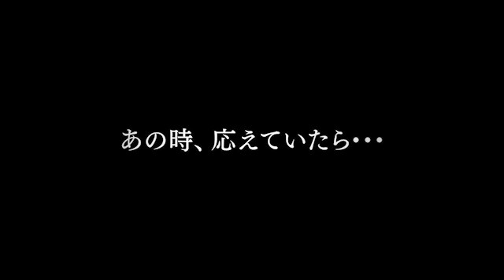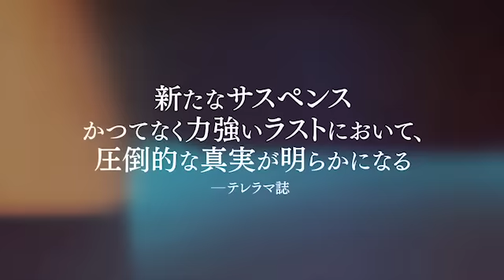午後８時の訪問者 - 映画予告編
ジャン＝ピエール＆リュック・ダルデンヌ兄弟によるヒューマン・サスペンス。診療受付時間をとっくに過ぎた午後８時に鳴ったドアベルに若き女医ジェニーは応じなかった。その翌日、診療所近くで身元不明の少女の遺体が見つかる。意外な死の真相。亡くなる直前の少女の足取りを探るうちにジェニーは危険に巻き込まれて行く。© LES FILMS DU FLEUVE - ARCHIPEL 35 - SAVAGE FILM – FRANCE 2 CINÉMA - VOO et Be tv - RTBF (Télévision belge)
映画『午後８時の訪問者』（ビターズ・エンド配給）は2017年4月8日[土]よりヒューマントラストシネマ有楽町、新宿武蔵野館ほか全国順次公開
■2017年注目映画の動画まとめました↓
2017年公開の注目映画・話題作！【洋画編】
2017年公開の注目映画・話題作！【邦画編】